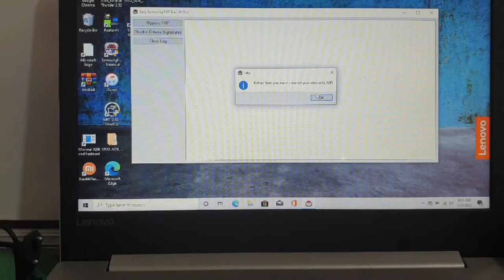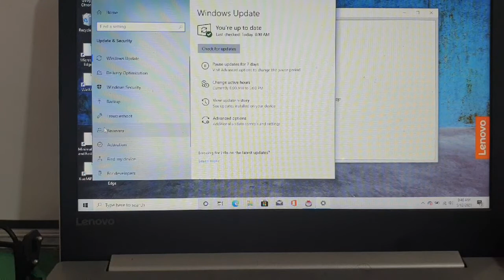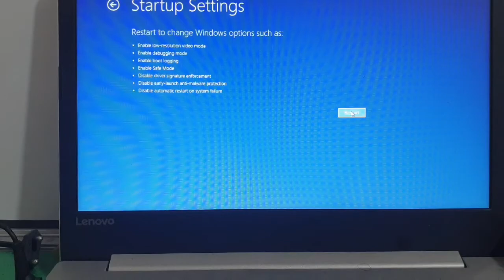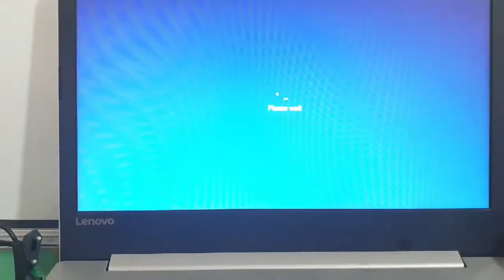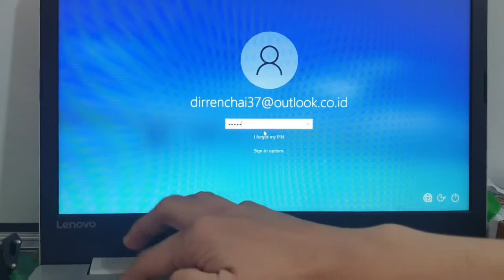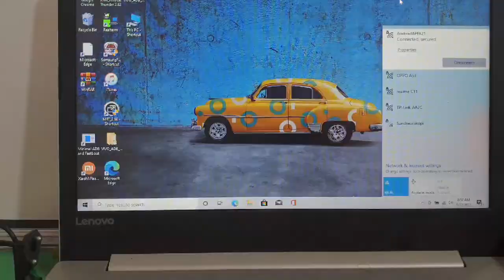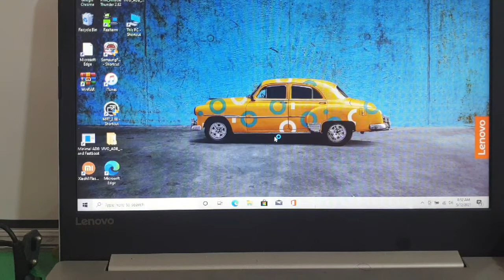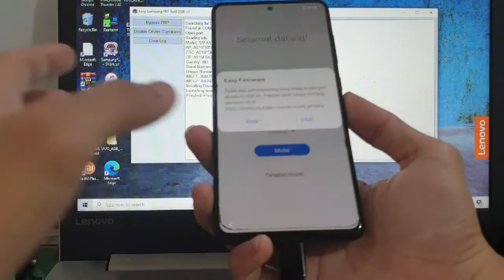EASY BYPASS FRP 2020 FAILED DISABLED DRIVER SOLUTION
easy bypass frp 2020
easy bypass frp
solusi driver signature failed
driver signature failed
easy bypass frp 2020 driver signature failed